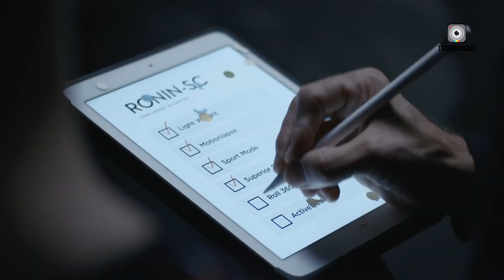DJI Mirrorless Camera - Full Specs, Price & Launch Date!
In this video, we’re exploring the latest leaks, insider information, and rumored specifications for DJI’s highly anticipated DJI Mirrorless Camera. From revolutionary sensor technology to advanced video capabilities and possible lens compatibility, we break down everything you need to know about this upcoming release. The DJI Mirrorless Camera is expected to redefine what photographers and videographers can achieve in a compact full-frame system. Whether you’re curious about its potential autofocus, recording formats, or design innovations, this video covers all the exciting details.